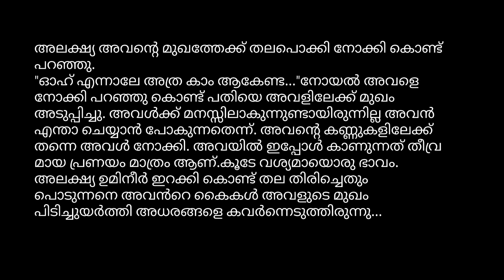പരിണയം 1️⃣3️⃣ | അവർ ഒന്നിച്ചുള്ള ആദ്യത്തെ യാത്ര😍 | Apara | Gopika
പരിണയം..
രചന : ഗോപിക..

എന്നും കൂടെ by Jasmine Paul (12 episodes)

മഹാദേവൻ by Niharika Ninu(20episodes )

love story drama malayalam explanation, Drama, couples, cute couples, silent girl and talkative boy, novel, Malayalam, love story, audio stories, apara official, malayalam story, vocal stories, malayalam novel, couples story,